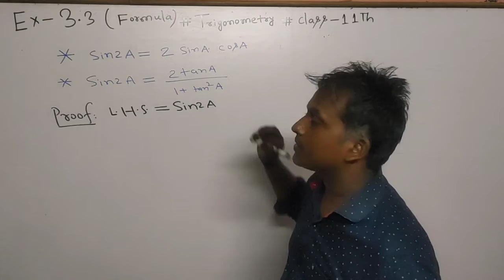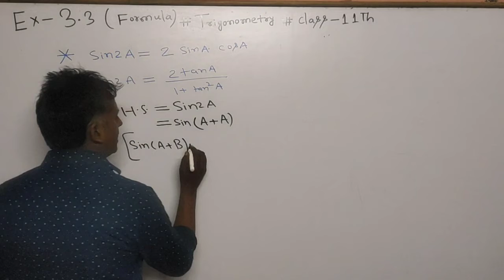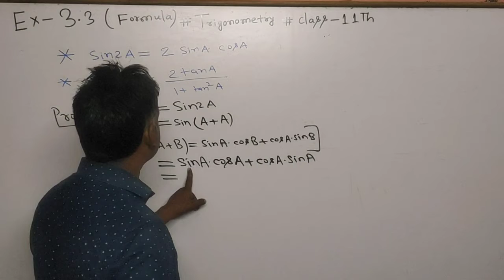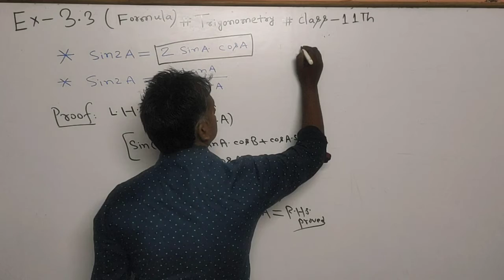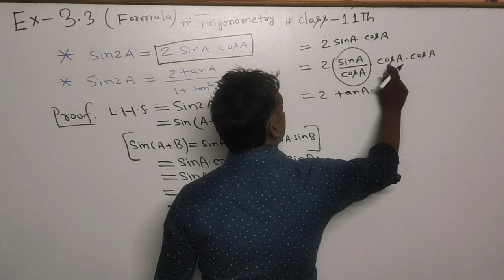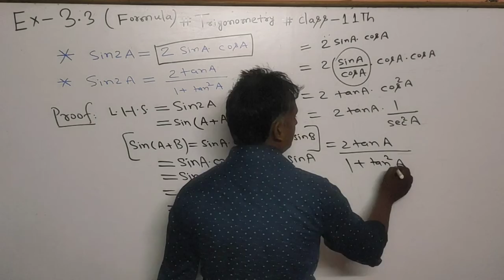sin2A ke Formula ka Proof Class 11th Trigonometry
sin2A ke Formula ka proof
NCERT Mathematics Class 11thExercise 3.3 . Trigonometric Formula class 11th and 12th.